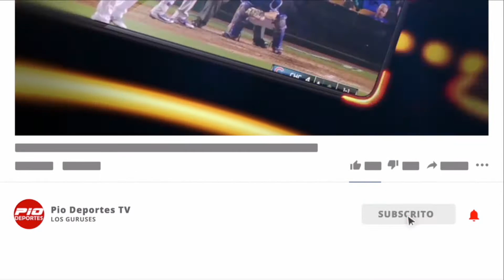Analisis y noticias de los Gurúses de Pio Deportes jueves 17 de septiembre